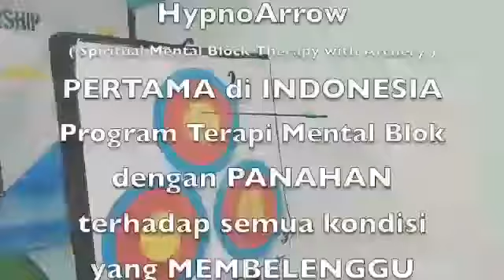Hypno Arrow Spectacular Training - 083893922473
```LUAR BIASA...
SPEKTAKULER..```

WOWW bingitss..

Saatnya diri anda ambil bagian dalam TRAINING yang PERTAMA KALI DI INDONESIA
*HYPNO ARROW* 🎯

```Ini bukan sekedar CAMP ataupun latihan PANAHAN biasa```🏹
```Tapi... PANAHAN yang bisa memBONGKAR``` _Mental Block_ ```Anda di bidang apapun```

Terutama.

Bagaimana MERUBAH KEBANGKRUTAN MENJADI KEBERKAHAN

Membuka TANTANGAN jadi Usahawan yang handal dan Fokus dalam pengelolaan..

Mengelola PENOLAKAN menjadi PENGUATAN MENTAL

Trik dan Trik menciptakan KETIDAKMAMPUAN MENJADI POTENSI YANG DAHSYAT

yang terakhir...
KONSEP KETEPATAN & KECEPATAN ANAK PANAH MERUBAH TOTAL KEHIDUPAN ANDA MENJADI PRIBADI YANG BARU

Founder Deep-Mind Power Engineering ( DPE ), _Purwanto Yusdarmanto_ ber *sinerji* dgn _Alvo Archery Training Center_

2 sampai 3 Juni 2018
AATC outdoor range (Pabrik Kecap Samyu, Baros, Sukabumi)

dannnn.
satu lagi yang luar biasa..

Investasi* : Rp 750.000,-
Sudah termasuk:
- Tenda (2 Hari 1 Malam)
- Ifthar dan Sahur
- Sertifikat
- Konsultasi dan Terapi
- Modul Materi
- Sewa Alat Panah

*Peserta terbatas*

Hubungi *Alvo Archery Training Centre* untuk _mendapatkan undangan khusus serta investasi spesial_

Info dan Pendaftaran:
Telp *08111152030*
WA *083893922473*